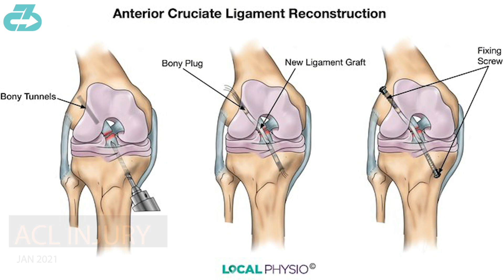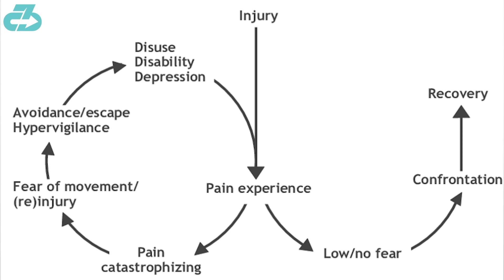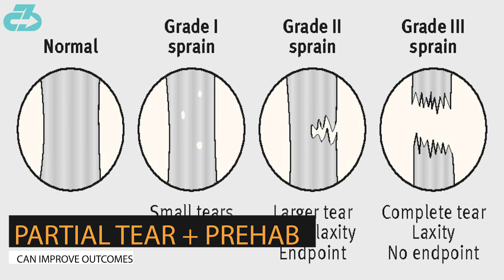Lakers Free Agency: Is Thomas Bryant’s ACL Injury History Concerning?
Lakers expert Raj discusses Lakers free agency, specifically the addition of C Thomas Bryant and if there’s anything to be worried about in the short, medium, and long-term along with when we might see a return to pre-injury performance | Lakers Free Agency: Is Thomas Bryant’s ACL Injury History Concerning? | Los Angeles Lakers analysis

Here’s a table of contents:
0:00 Background
0:27 ACL injury
0:51 How concerning?
1:48 Return to performance
2:09 Partial tear + prehab
2:43 Rotation + load management
3:13 Risks
3:52 Verdict
4:06 Ciao grazie